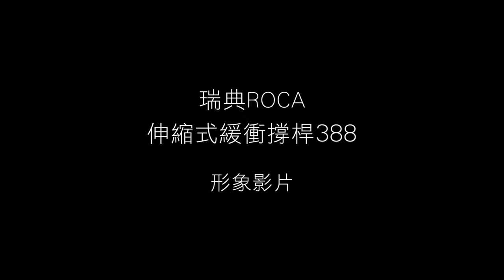瑞典ROCA 伸縮式緩衝撐桿388形象影片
瑞典ROCA 伸縮式緩衝撐桿388

■ 不使用時能夠方便的折疊，可有效利用空間
■ 採用鋁合金製，重量輕
■ 擱板寬度為600mm以下時使用一支，600-1300mm時使用2支

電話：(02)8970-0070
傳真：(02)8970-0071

新北101展示中心(歡迎預約參觀)：新北市樹林區佳園路三段101巷101號
台中308展示中心(歡迎預約參觀)：台中市潭子區大豐路一段308號